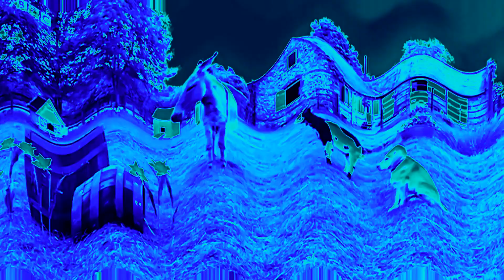Ms Snuffles Song Big Barn Farm Effects (Sponsered By Preview 2 Effects) In Group